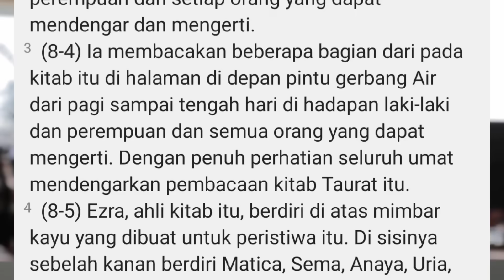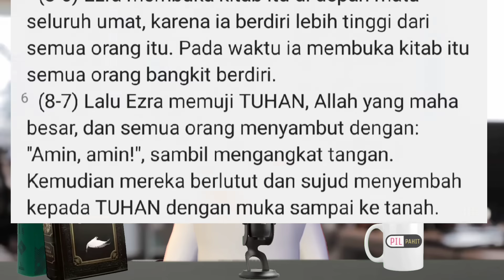Berawal Dari Ajaran Ust Kainama